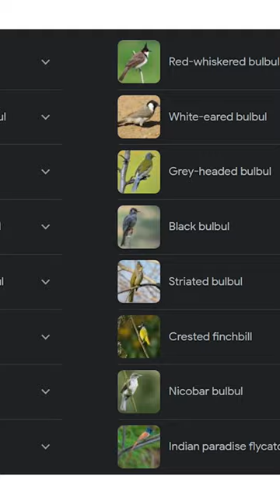9/30 birds follow for more White browned bulbul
9/30 birds follow for more White browned bulbul